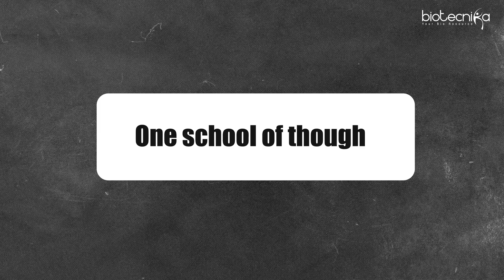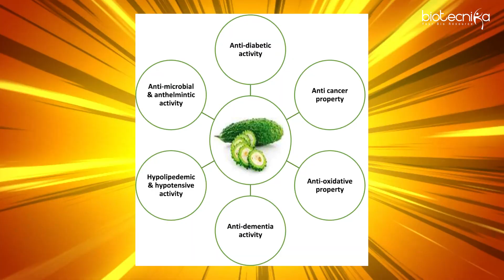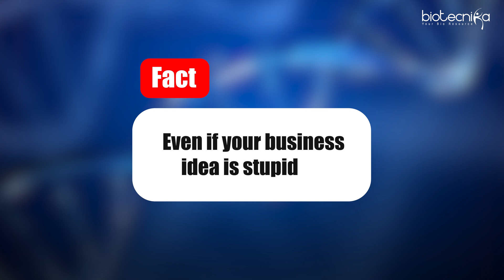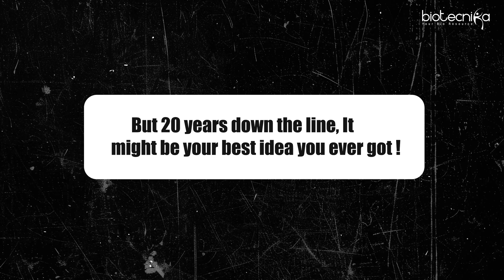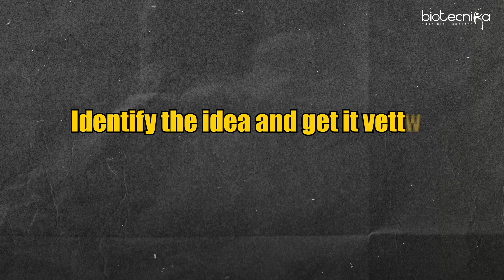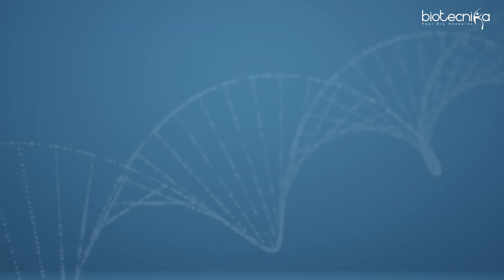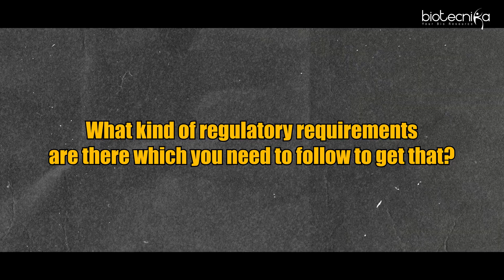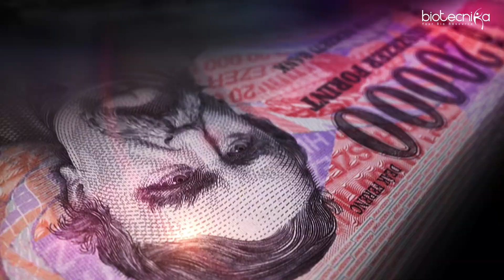Roadmap to Starting a Biotech Company at a Young Age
Are you ready to revolutionize the biotech world with your own company? 🎯 This video is your ultimate guide to starting a biotech company as a young entrepreneur! Whether you're a fresh graduate, postgraduate, or PhD scholar, the time to take charge of your future is NOW.

💡 In This Video, You'll Learn:

- Why your 20s are the best time to start a biotech company.
- How to identify a viable business idea and niche in the biotech sector.
- Success stories of young biotech entrepreneurs, including Dr. Kiran Mazumdar-Shaw.
- The importance of gaining scientific and business expertise.
- Step-by-step guidance on securing funding, building networks, and developing your
- Minimum Viable Product (MVP).
- How to navigate regulatory pathways and successfully launch your product.

🚀 Why Wait?

Young minds are filled with groundbreaking ideas. Whether it’s artificial meat, plant-based anti-cancer products, or innovative solutions in marine biology, YOUR idea could be the next big thing in biotech.

👥 Need Guidance?

I’m here to mentor you through the process. Let's turn your idea into a successful company!

Track ID: 1224606   – Monetization ID: BIS2ODCVY9PEG8TC